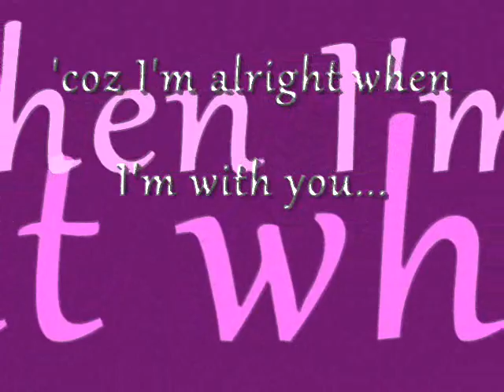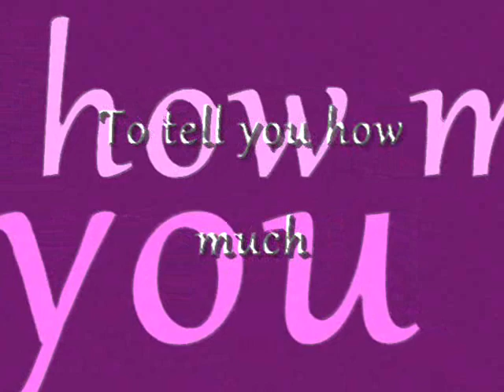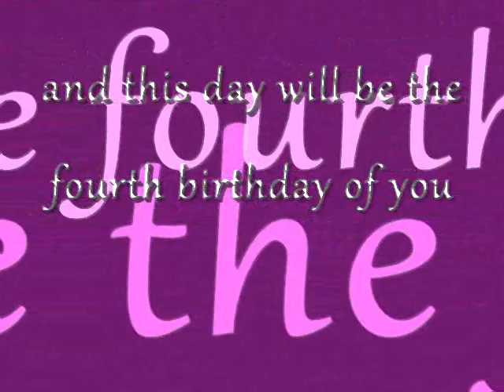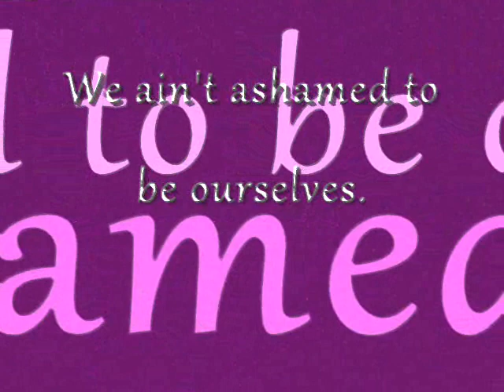HAPPY 18th BIRTHDAY GERALD ♥ (DEC. 22, 2010)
dahil wala akong gift sa'yo, 'eto na to!
todo na kakornihan neto ha.
la nang ibubuga!
nanghalungkat pa ko ng ibang pictures sa baul.
eto ang dahilan kung bakit aq nahuli ng bati sayo at naunahan nila jay-ar!
first time ko gumawa.
una na naman sayo :D
haha!
sana matuwa ikaw.
muaaaaa!
HAPPY BIRTHDAY BABE :D